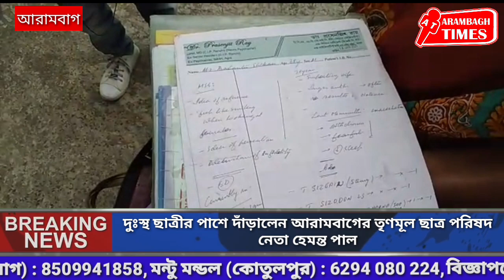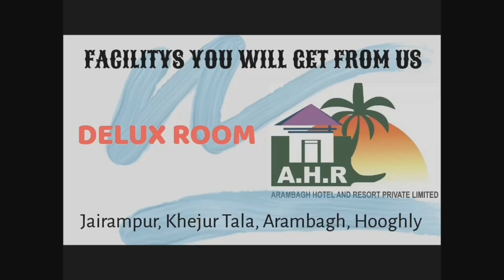দুঃস্থ ছাত্রীর পাশে দাঁড়ালেন আরামবাগের তৃণমূল ছাত্র পরিষদ নেতা হেমন্ত পাল